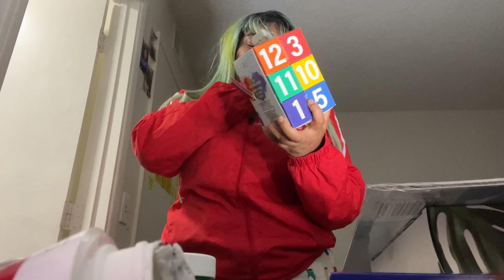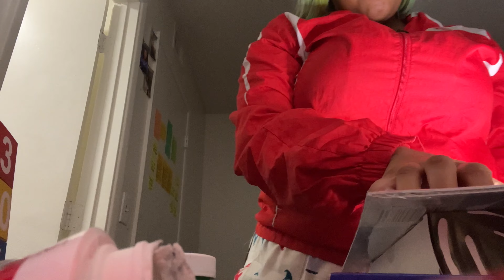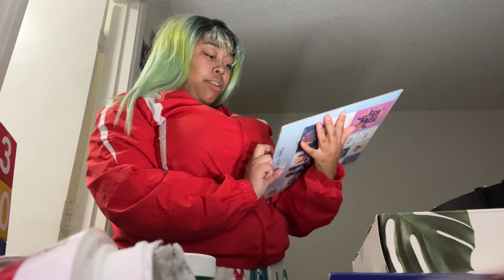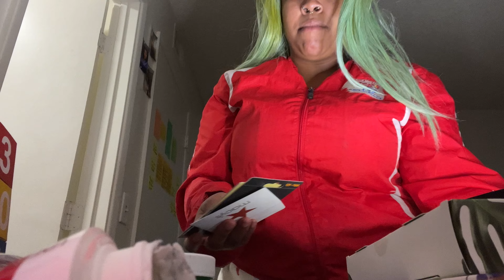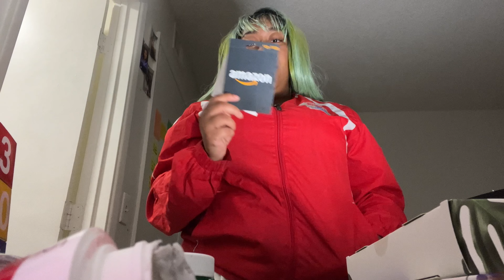VLOGMAS | GIFT HAUL + LAST DAY OF VLOGMAS